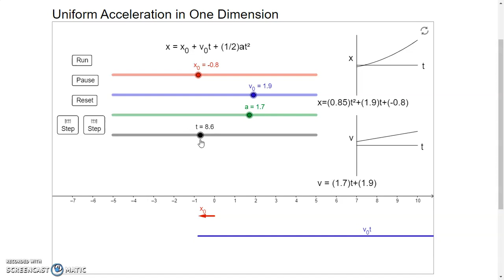Uniform Acceleration in One Dimension From Ophysics.com | Visualize All -Simulate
This is a simulation of the motion of a car undergoing uniform acceleration. The initial position, initial velocity, and acceleration of the car can be adjusted. Adjust the initial position (x), initial velocity (v_0), and acceleration (a) of the car using the sliders. Press the "Run" button to observe the motion of the car.